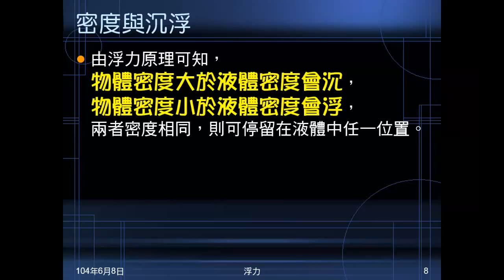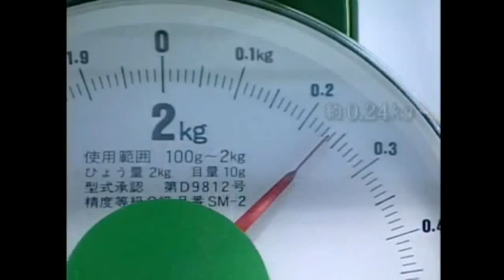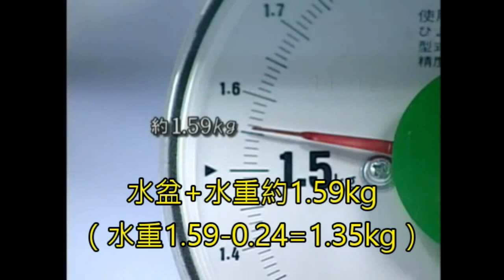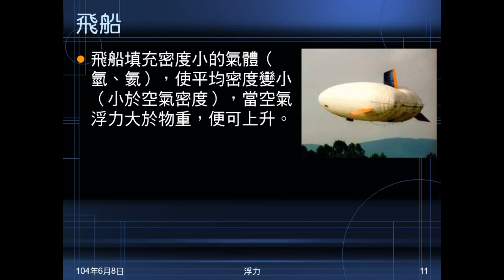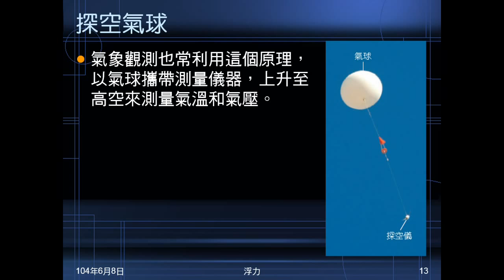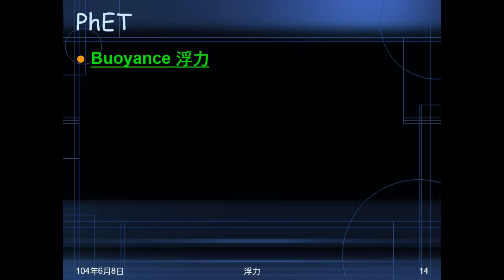103學年國二理化 常見的力26：日本浮力影片、浮力現象應用、PhET模擬動畫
播放日本浮力等於排開液重影片，說明浮力的現象及應用。演示PhET的浮力模擬動畫。